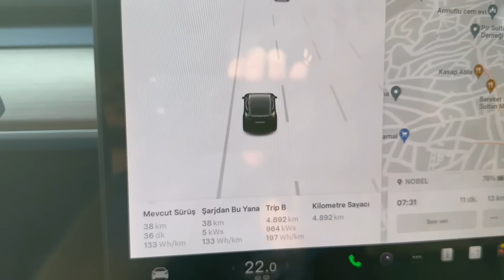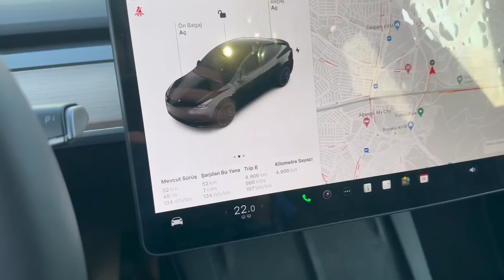Tesla Model Y atak Modu - Sabah işten önce otoparkta şekerleme nasıl yapılır ? vlog 2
Biliyorum hepiniz çok merak ediyorsunuz acaba Tesla da arka koltuklar yatırılarak dümdüz bir şekilde yapılabilir mi ?

Danışmanlığını yaptığım bir çok farklı firma var. Bu firmalara gitmeden önce trafiğe takılmamak için sabah erken kalkıyorum dolayısıyla uykumu alamıyorum. Ben de çok uzun zamandır ön koltuğu diğer araçlarımda yatırarak yanımda götürdüm pikem ve yastığımda uyumakdaydım.

Artık klimasını açarak istediğim sıcaklığı ayarlayarak hiçbir şey kullanmadan rahatlıkla uyuyabiliyorum. Hadi gelin sizde benim de sabah 6:45’te başlayan 45 dakika yolculuğun ardından hiç trafiğe takılmadan dokuzda başlayacak eğitim için gittiğim şirketin bahçesinde nasıl uyuyorum sizleri bunu detaylarıyla anlattım.